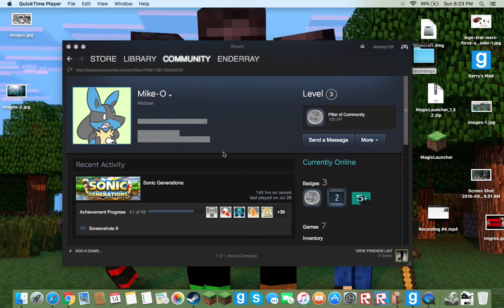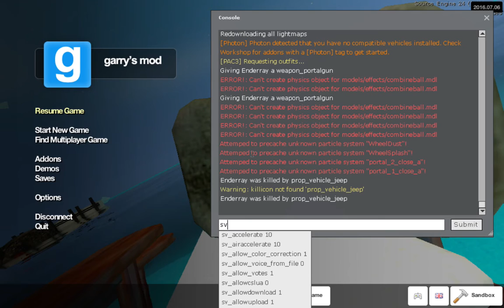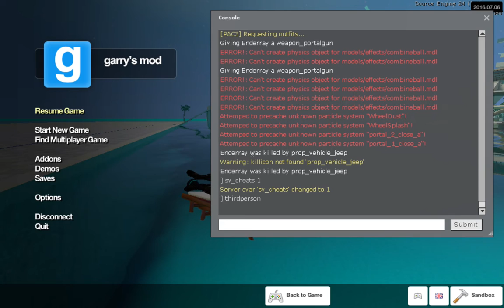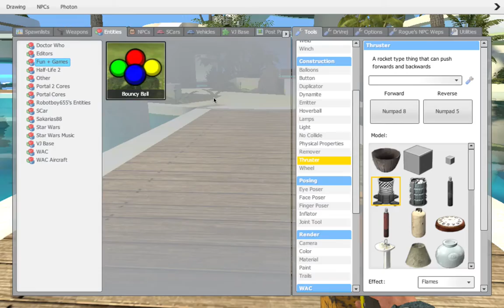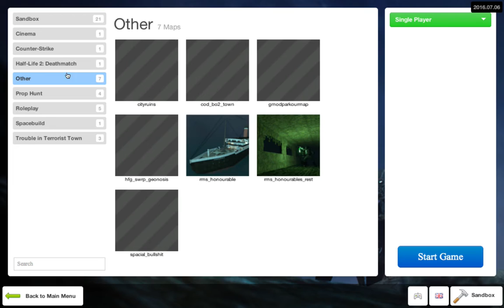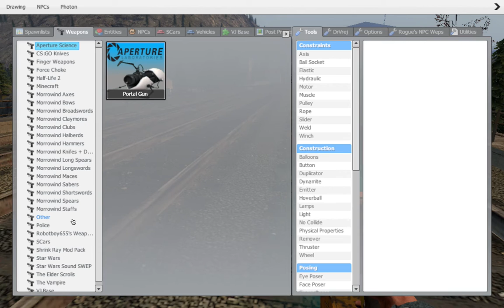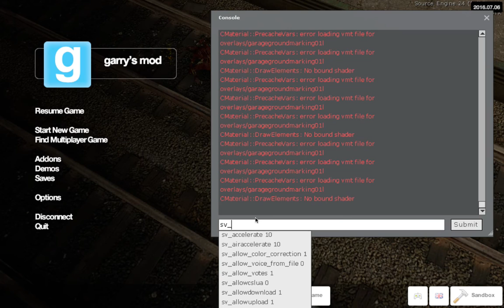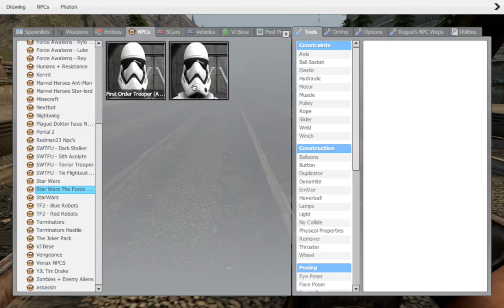GMOD: BUILDING SILLY CONTRAPTIONS!!!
In this video I create random fun contraptions & do other cool things!